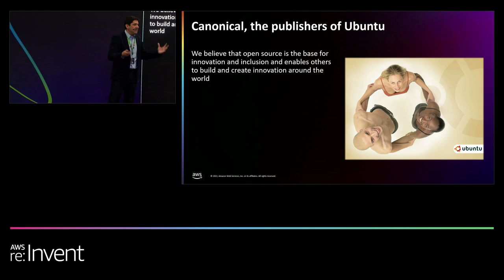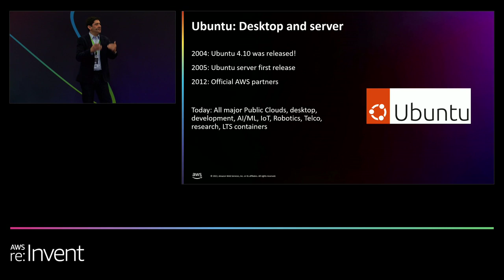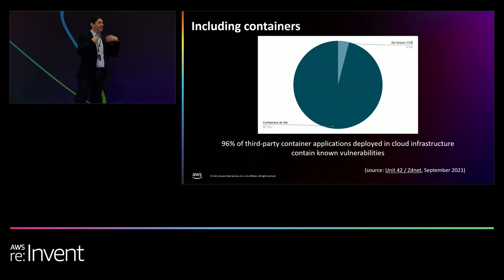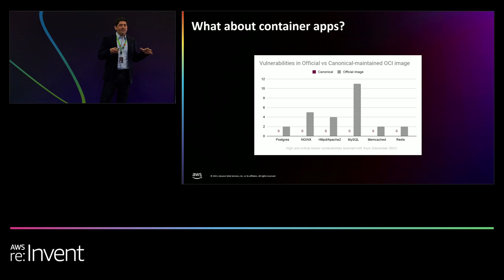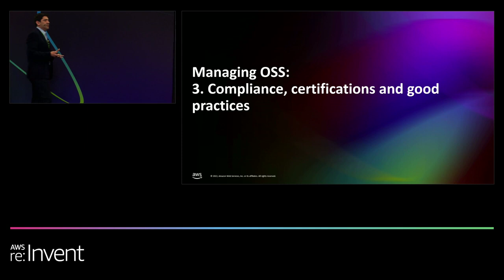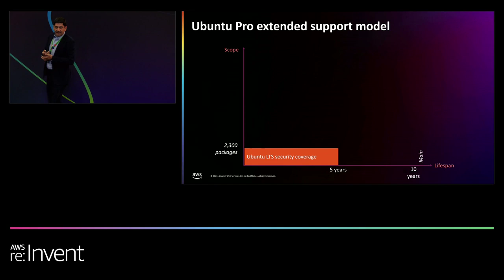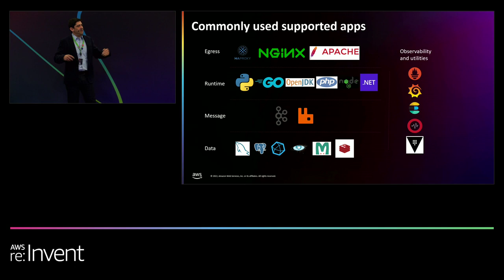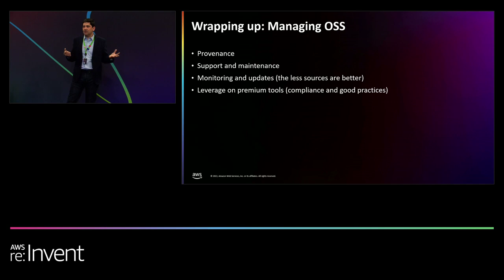AWS re:Invent 2022 – Ubuntu and beyond: Securely managing open source on AWS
‎ More and more companies are using open source. But how should it be secured? Similar or more urgent questions arise in the container world.

Canonical is committed to securing open-source applications with not only Ubuntu but also a host of open-source applications for output (NGINX and Apache), runtime (Go, Node.js, and PHP), messaging (Kafka and RabbitMQ), data (MySQL, PostgreSQL, and Memcached) and observability and utilities (Prometheus and Grafana).

In this talk, dive deep into the vulnerabilities of open source and learn how Canonical Ubuntu can help you with a secure open-source application environment.